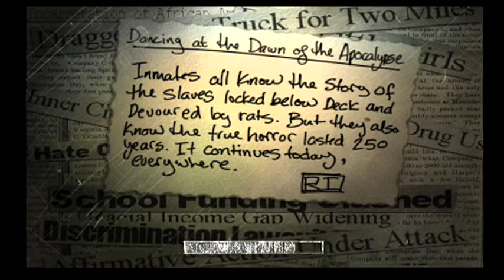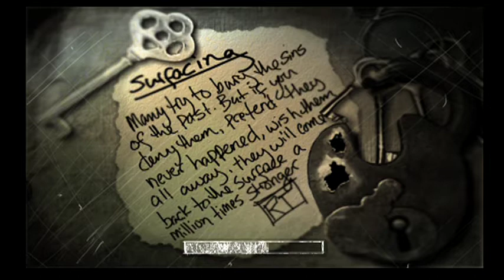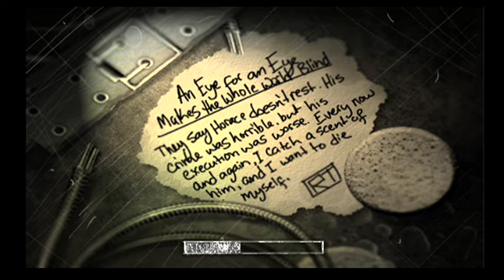The Suffering - [#6] Shipwreck